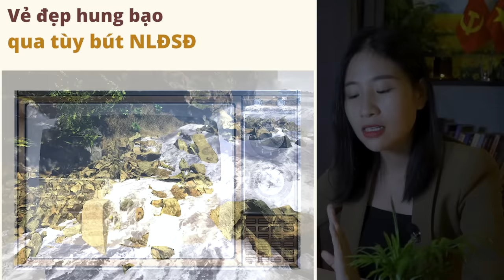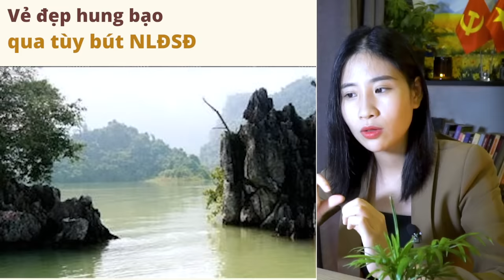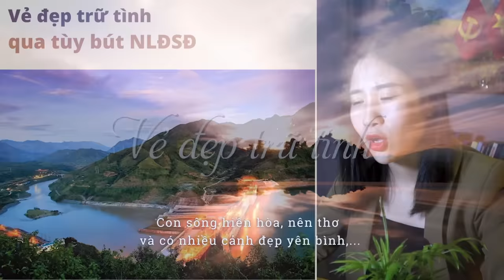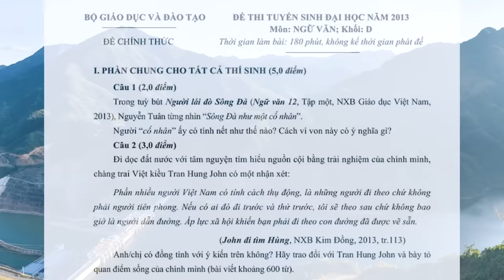Ôn Văn không học vẹt - 15 phút yêu thêm "Người lái đò Sông Đà" của nhà văn Nguyễn Tuân